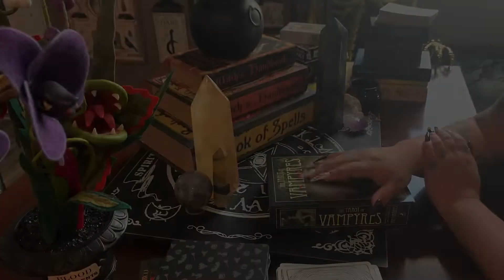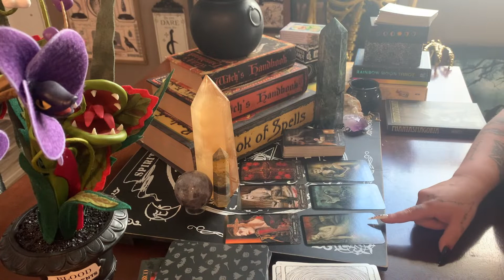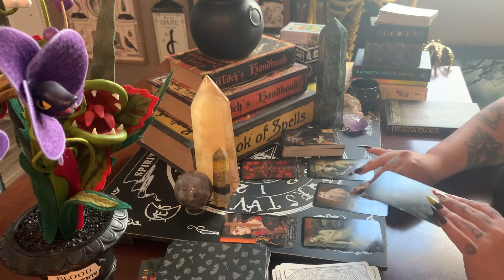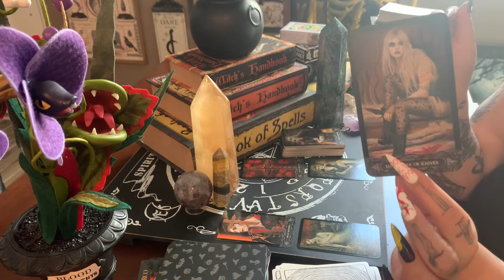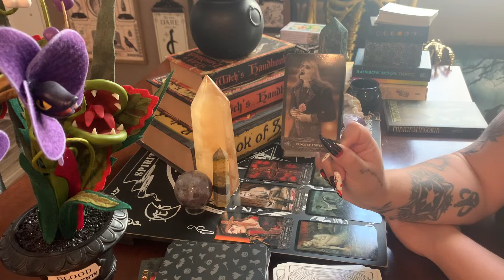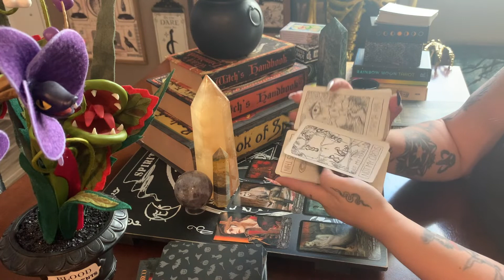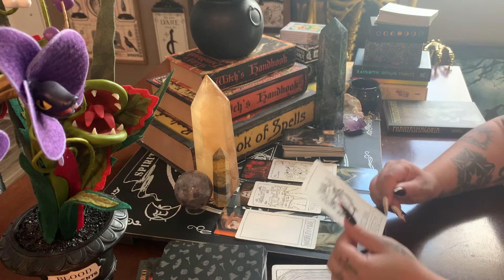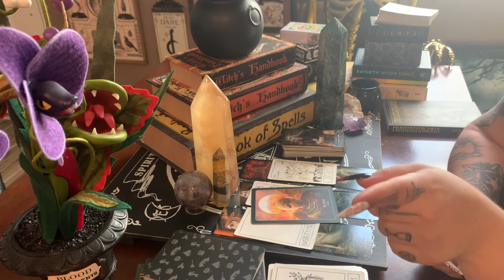SCORPIO - EMOTIONAL BALANCE - OCTOBER READING